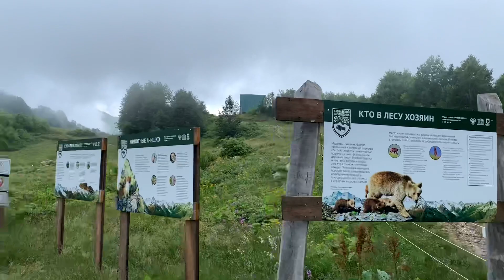Поход на метеостанцию